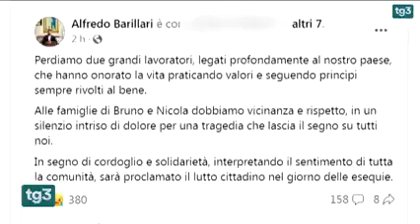Incidente mortale a Simbario